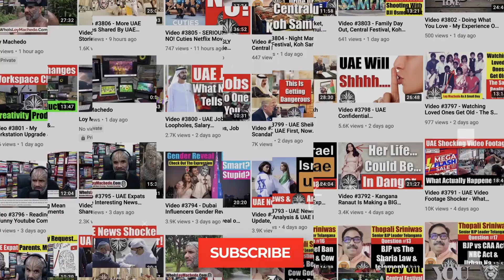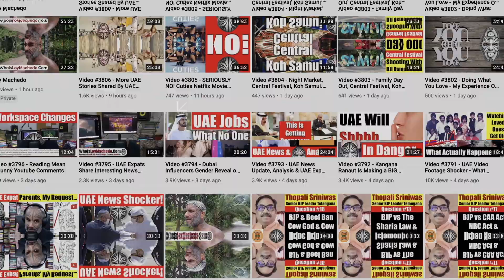Video 4403 - Is Dana White Leaving The UFC? Sells Off Remaining Shares of UFC. Can UFC Survive?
Like they say there is no smoke without fire. And that is why when WME/IMG the parent company raised $1.1 Billion dollars and brought out the shares from Dana White, rumors started to fly widely that maybe Dana White would be leaving the UFC.
In this video I want to share the impact it would have if this does happen.
Loy Machedo

NEWS LINK
Dana White Won’t Be Leaving UFC?
Last week it was reported that WME/IMG the parent company to the Ultimate Fighting Championship has raised $1.1 billion from two international investors. Sources say that this influx of cash is to buy out some of its UFC minority partners stirred some speculation that UFC President Dana White might be one of those bought out and possibly replaced as the leader of the 24-year-old fight brand.

Wikipedia
Frank Fertitta Jr.

TO JOIN MY PRIVATE FACEBOOK GROUP

loymachedo shares
Video 4403
Is Dana White Leaving The UFC?
Dana White Sells Off Remaining Shares of UFC.
Will UFC Be The Same Without Dana White?